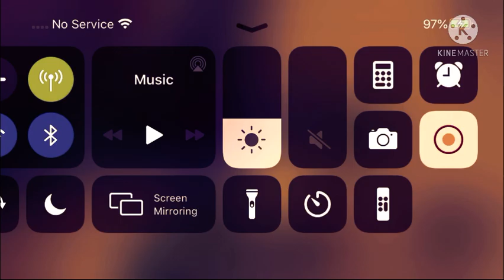Roblox sushi story but not with my brother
This video is of roblox but it cut the video to one minute